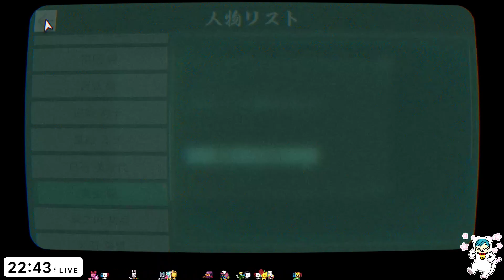【ホラー】安易な選択が最悪の結末を生む【パラノマサイト FILE23 本所七不思議】#07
パラノマサイト FILE23 本所七不思議の再生リスト

米ネタバレあり
ガイドラインにより最後まで実況出来ないので是非購入してプレイしてみてください！

メンバーシップが新しくなりました！応援が僕の寿命を延ばします。

★じんねこLINEスタンプ第一弾！
★じんねこLINEスタンプ第二弾！
★じんねこグッズ発売中！

ファンレター等の宛先はこちら↓
〒150-0001